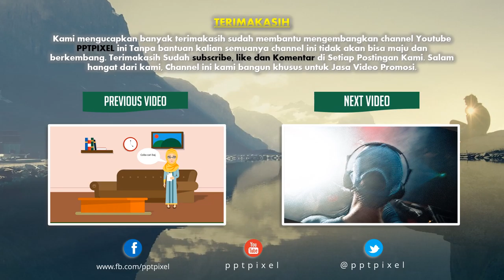Jasa video animasi Buku Desain Dapur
Jasa video animasi Buku Desain Dapur. Video berikut adalah video company profile perusahaan digital. Nama perusahaan di video ini hanyalah fiktif belaka. Hanya sebagai contoh saja.